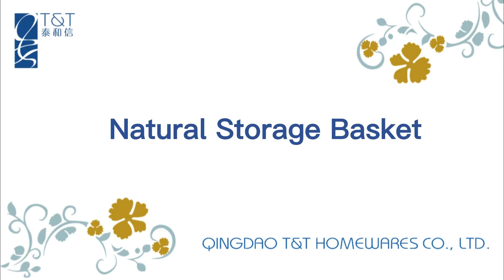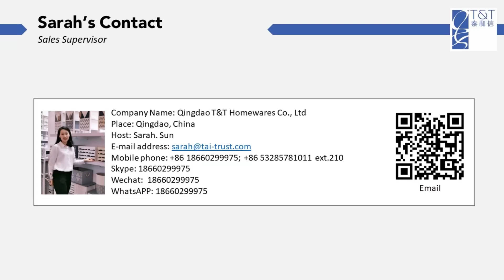Natural Storage Basket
1)Not only a useful home essential, but the rush design is a stylish addition to your home.
2)Round decorative basket adds a natural touch to your space;                              3)Round woven storage basket keeps your home organized in style.